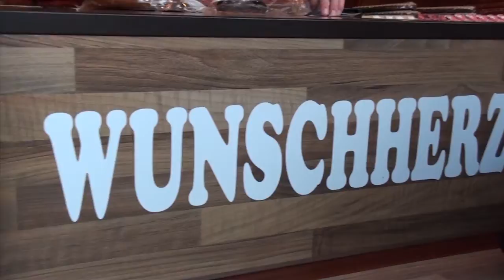BUDEN - Wunschherzen Hamburger Sommerdom 2012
Ein kurzes Video, das die Bude " Wunschherzen " auf dem Hamburge Dom zeigt.  www-hamburg-aktuell.de